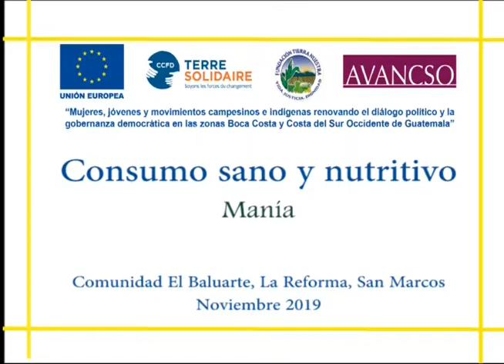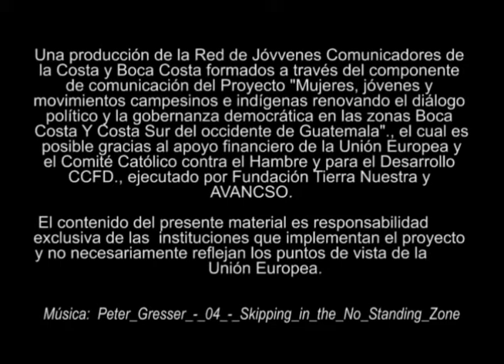Consumo sano y nutritivo. La Manía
Video sobre la producción, nutrientes y formas de cocinar la manía.
Una producción de la Red de Jóvenes Comunicadores del Proyecto "Mujeres, jóvenes y movimientos campesinos e indígenas renovando el diálogo político y la gobernanza democrática en las zonas Boca Costa y Costa Sur del Occidente de Guatemala". Financiado por Unión Europea y CCFD.